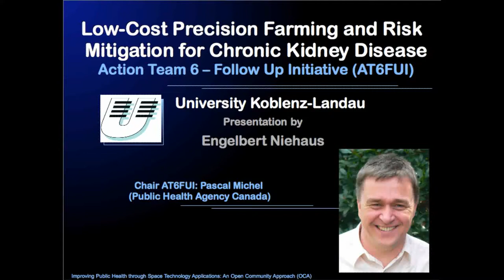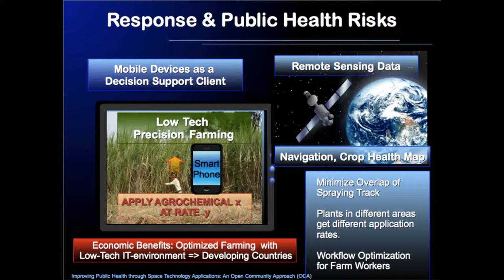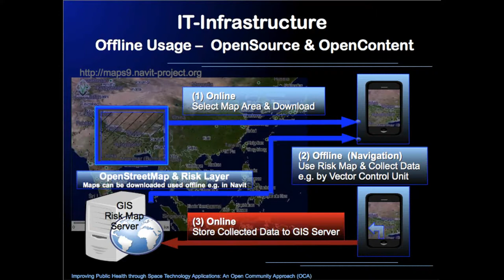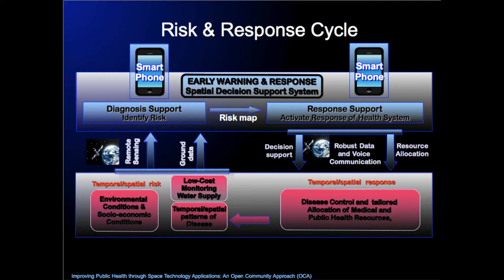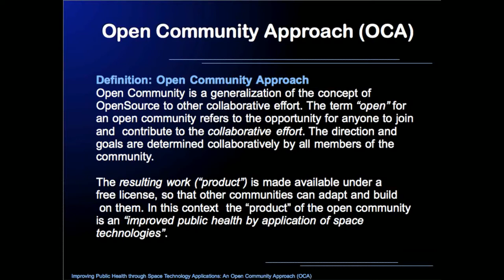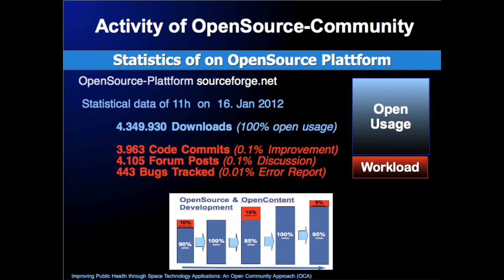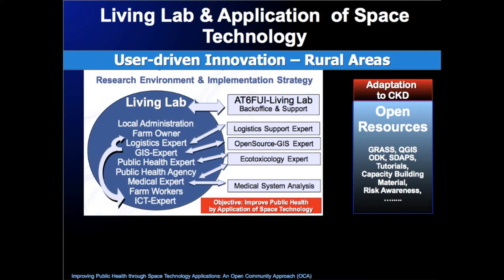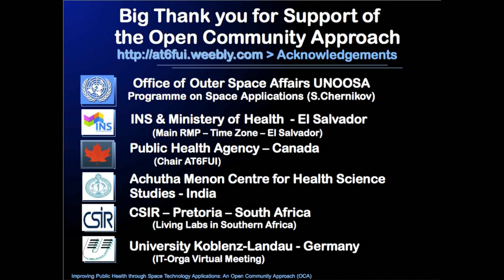CONAE Presentation 2014/05/20